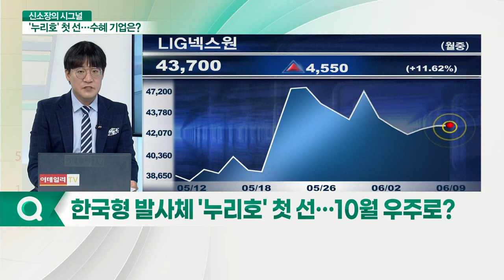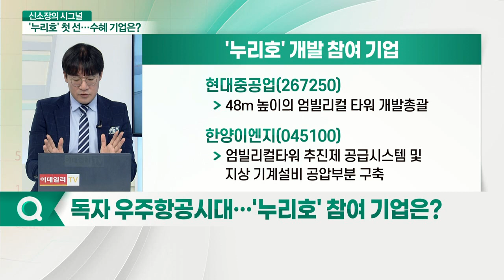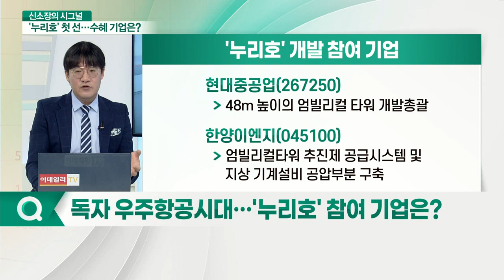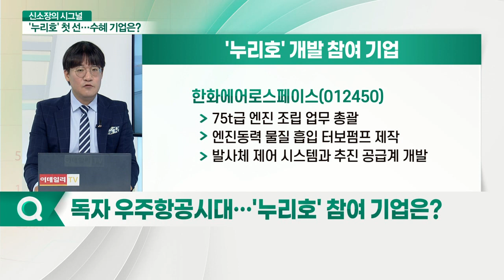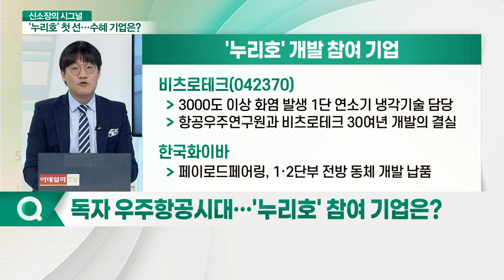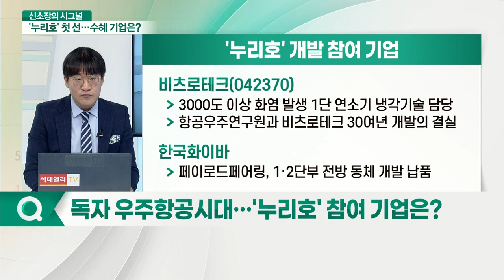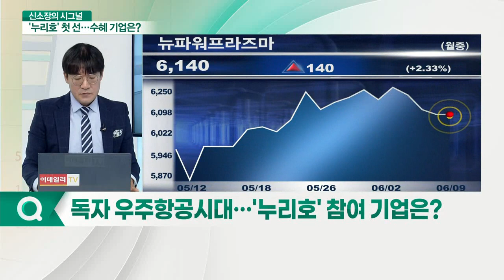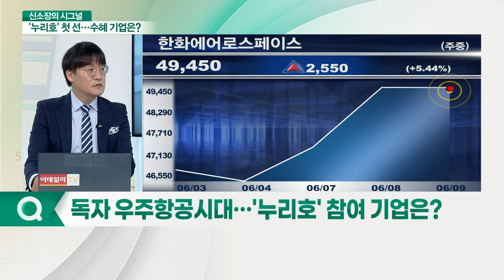'누리호' 시험 발사 카운트다운... 수혜 기업은 어디?_신소장의 시그널 (20210609)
Q. 한국형 발사체 '누리호' 첫 선… 10월 우주로?

Q. 독자 우주항공시대… '누리호' 참여 기업은?

- 48m 높이의 엄빌리컬 타워 개발총괄

한양이엔지(045100)
- 엄빌리컬타워 추진제 공급시스템 및 지상 기계설비 공압부분 구축

- 누리호 1단 대형 추진체 탱크 생산
- 비행모델 1~3단부 연결 총조립 진행중

한화(000880)
- 파이로 시동기, 한화 화약부문에서 공급

- 75t급 엔진 조립 업무 총괄
- 엔진동력 물질 흡입 터보펌프 제작
- 발사체 제어 시스템과 추진 공급계 개발

비츠로테크(042370)
- 3000도 이상 화염 발생 1단 연소기 냉각기술 담당
- 항공우주연구원과 비츠로테크 30여년 개발의 결실

- 페이로드페어링, 1·2단부 전방 동체 개발 납품